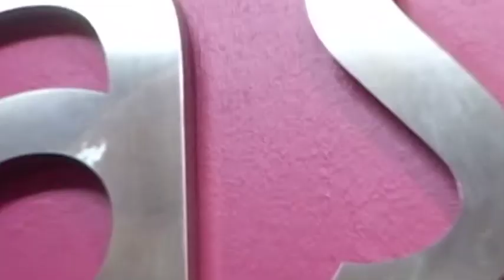Induction Video for Oasis Stores, Whistles, Karen Millen - Rob Harris Productions -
Does your company need an induction reel to help integrate your new employees with the minimum of ease? Rob Harris Productions has the experience and skills to send the message you want to future and current employees about the overall message of your brand. Here's a showreel of Rob Harris Productions' work for Induction videos for Mosaic fashions' brands including Karen Millen, Oasis, Coast & Whistles.